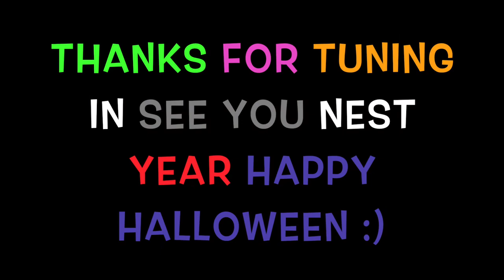Battle Mountain 2017 "Business Halloween Trick Or Treat"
Local Independent Film Music Artist; Jeromie Shines,
Here's this years 2017 Halloween Business Trick or Treat for our kids.
Inspiring our community to Step up & Step out in Faith; God Bless.

IF YOU ENJOYED THIS, PLEASE CHECK US OUT ON "FACEBOOK"

If you'd like to get involved for more info; Please do feel free to message us (: All Ages Welcomed, No Pay all Love :)